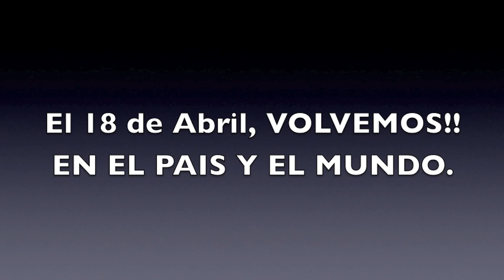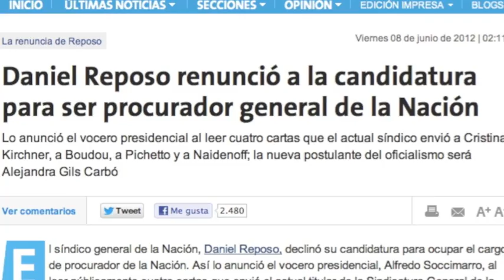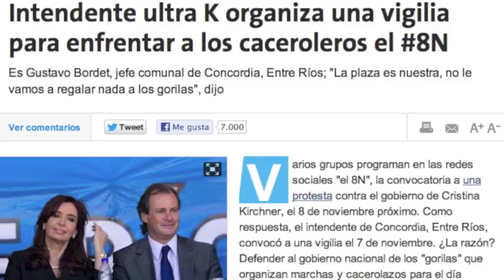Convocatoria 18A Vamos por la República!